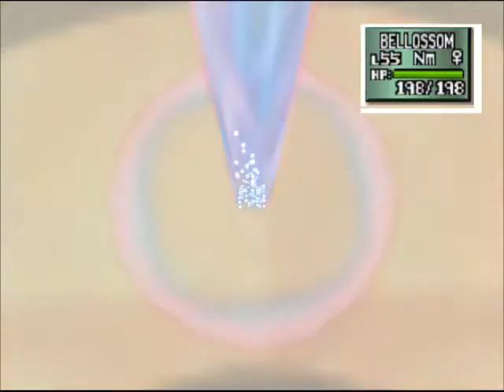Let's Play Pokemon Stadium 2 Pokemon Academy Battle 10: Lass Tammy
A battle against Lass Tammy of the Gym Leader Class in Earl's Pokemon Academy. This battle's strategy involves exploiting quadruple weaknesses and resistances of different Pokemon and like the other battles in this tier is pretty easy if you have a basic understanding of the game.